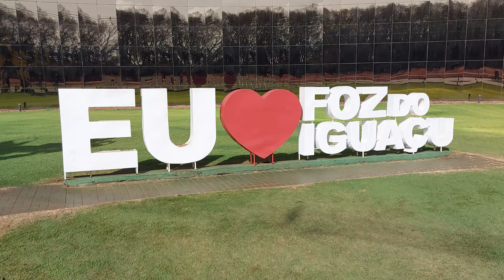Museu de cera Foz do Iguaçu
museudecera fozdoiguacu paraná Bom nesse passeio não deu certo entra aqui, se Deus quiser na Próxima.